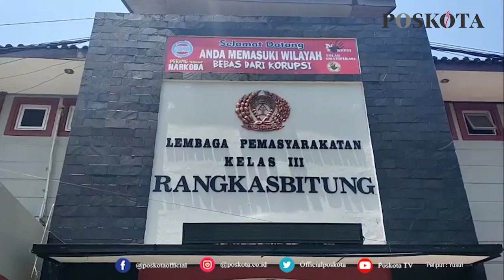SALAH SATU KORBAN KEBAKARAN MAUT LAPAS KELAS I TANGERANG MERUPAKAN WARGA KABUPATEN LEBAK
LEBAK,  POSKOTA - Sebanyak 44 narapidana telah menjadi korban dan meninggal dunia dalam insiden kebakaran maut di Lapas Tanggerang pada Rabu (8/9/2021) lalu.

Berdasarkan informasi yang dihimpun, salah satu korban diketahui merupakan warga Kabupaten Lebak. Korban itu diketahui bernama, Ajum Bin Jaya.

Ajum merupakan warga Kabupaten Lebak,  tepatnya Kecamatan Maja. Ia menjadi salah satu korban saat menjalani masa tahanan di Lapas Tanggerang itu dengan vonis hukuman selama 13 tahun.

Hal itu dikonfirmasi  oleh Kepala Lapas Kelas III Rangkasbitung, Budi Ruswanto.

"Berdasarkan data yang kami terima,  Ajum yang telah dipindahkan dari Lapas Rangakasbitung pada tahun 2017 telah menjadi korban dalam insiden maut di Lapas Tanggerang itu, " kata Kalapas kepasa Poskota,  Jum'at (10/9/2021).

Budi menjaskan, Ajum sendiri dipindahkan dari Lapas Rangkasbitung  ke Lapas Tanggerang pada tahun 2017 lalu,  setelah Pengadilan Negeri Rangkasbitung memvonis dirinya selama 16 tahun penjara dengan kasus terkait Sistem Peradilan Pidana Anak (SPPA) .